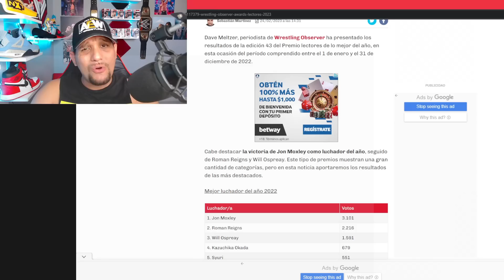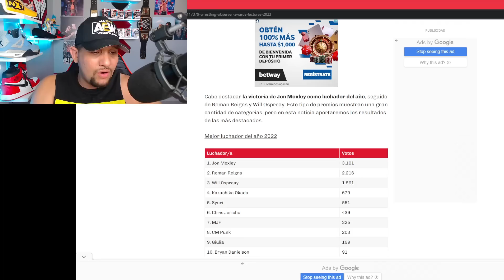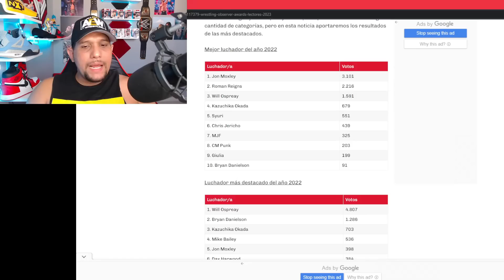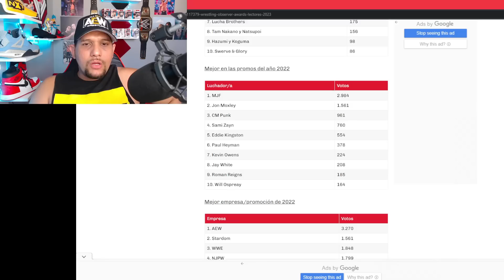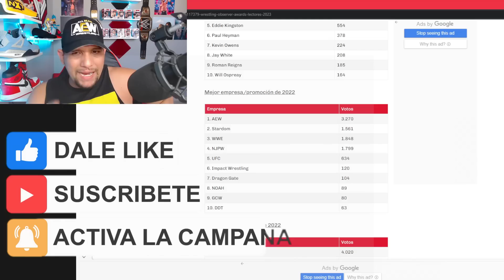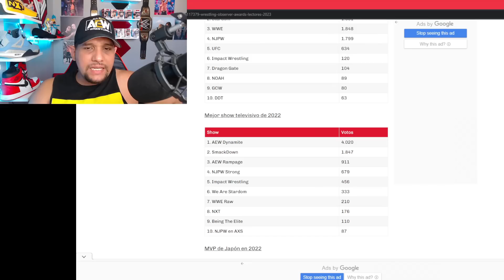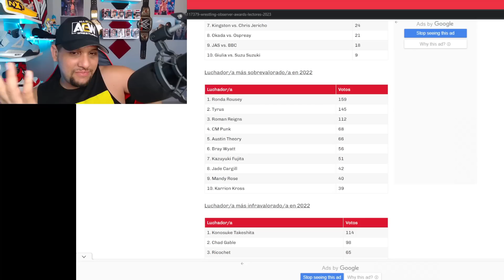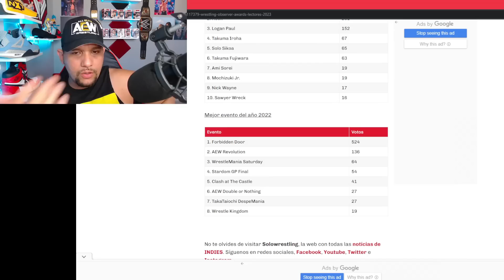TONY KHAN Y AEW ARRASA CON TRIPLE H Y WWE EN LOS PREMIOS WON!!!, ES JUSTO?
Hola Lucha Maniacos, hoy reaccionamos a los premios WON a lo mejor del 2022.